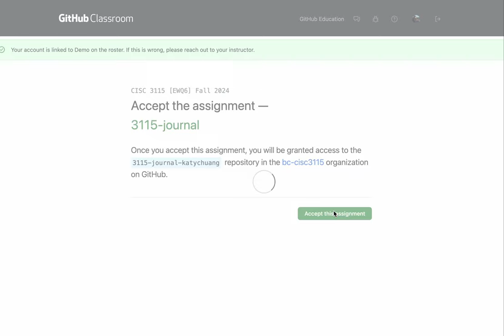Demo: Creating Journal from GitHub classroom link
0:00 Click on invite link
0:05 Look for your name, click on it
0:06 Accept the assignment
0:12 When the blue link appears, click on it to go to your new empty repository
0:17 Empty repository